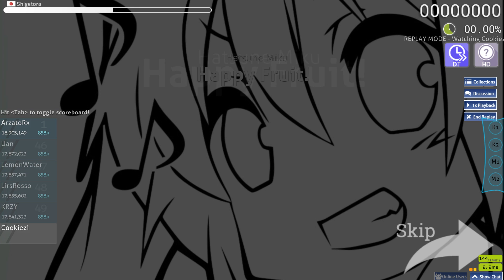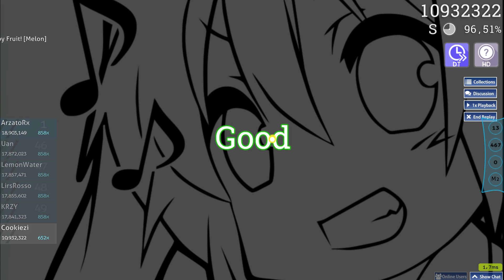Cookiezi | Hatsune Miku - Happy Fruit! [Melon] HDDT 96.77% FC 270pp